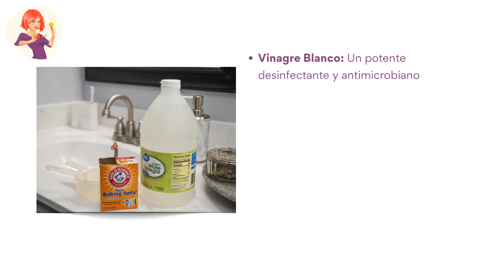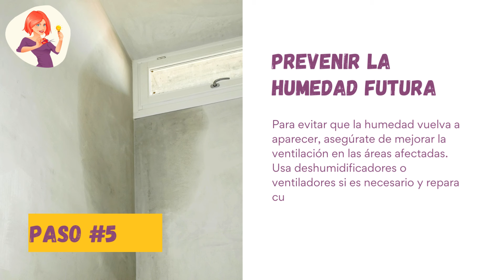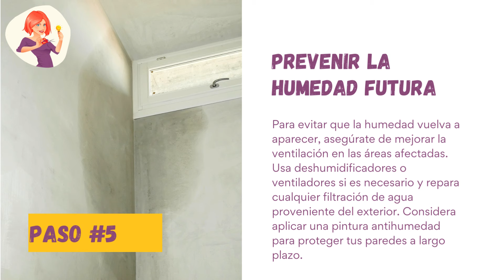Cómo Acabar Con La Humedad En Las Paredes Rápida Y Definitivamente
¡𝖧𝗈𝗅𝖺 𝖧𝖾𝗋𝗈í𝗇𝖺! 😃 Sigue estos pasos y transforma tu hogar en un espacio seco y saludable. Dale Play Y Mira👁